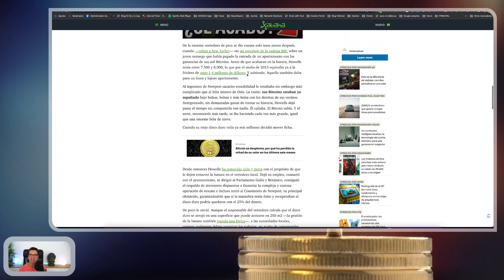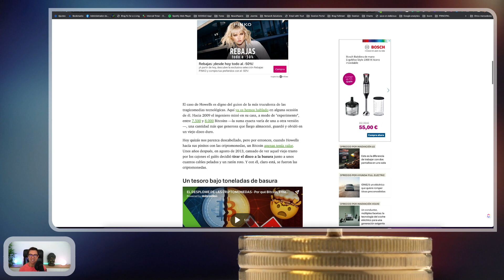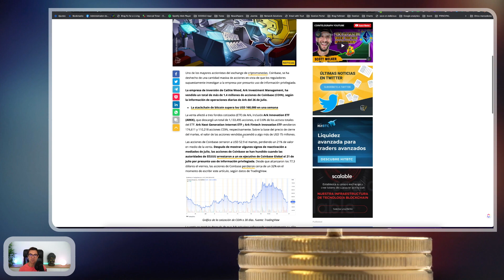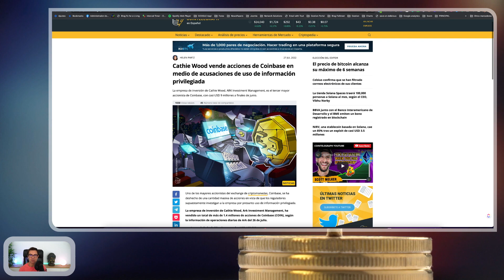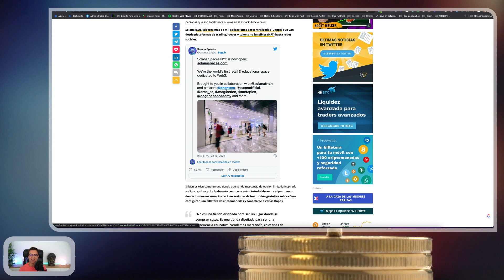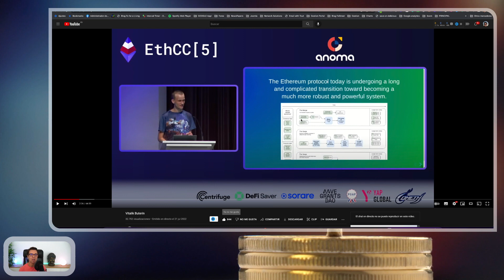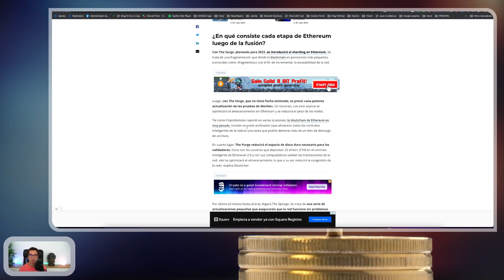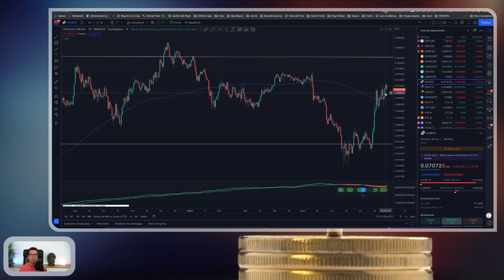29/07/2022 Criptomonedas Resumen Semanal con David Aranzabal.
Reacción en crypto ante la subida de 75 puntos y recesión en EEUU
Cuidado con el Merge de Ethereum en Septiembre
Cathie Wood vende las acciones de Coinbase en ARK
Apertura Primera Tienda Solana en NY
Los perros robots de Boston Dynamics podrían recuperar 7.500 BTC

Bienvenidos a esta nueva sección de nuestro canal, dedicada al mundo de las criptomonedas. Cada semana, David Aranzabal analiza el mercado de las monedas digitales, en clave de trading.

Y cada viernes, un nuevo video para formarte e informarte sobre el trading en criptomonedas.

Fundador de la escuela de trading FXforaliving.com. Ingeniero de software por Deusto y PADE por el IESE. Fundador de 2 compañías de Internet para instituciones públicas. Full Time Trader de cuentas propias y especialista en el mercado de divisas desde el 2004.
David Aranzabal tiene a sus espaldas más de 100 sesiones de trading en vivo, ha realizado más de 1.000 webinars gratuitos de formación y es el organizador de la Trading Week® y The Forex day®.